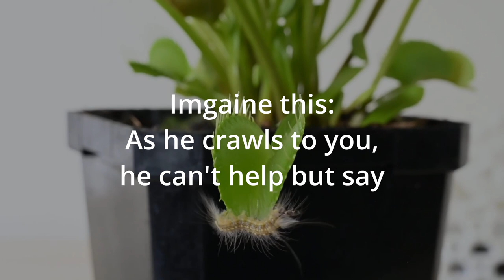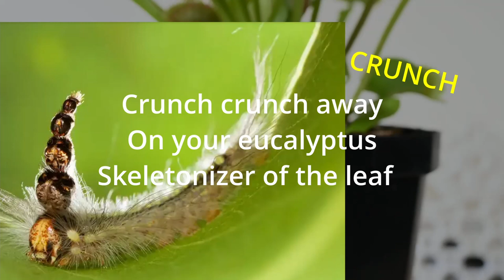Nature DocuMETAL - The Mad Hatterpillar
Officially the stupidest thing I've ever made, and stupidly fun:
The most metal insect that, instead of discarding or eating its shed exoskeleton, keeps mounting the old head to make a tower of heads.

- The show Q.I.

- Emilio